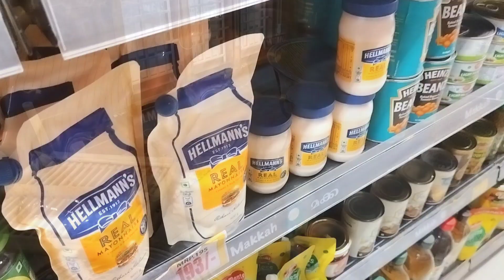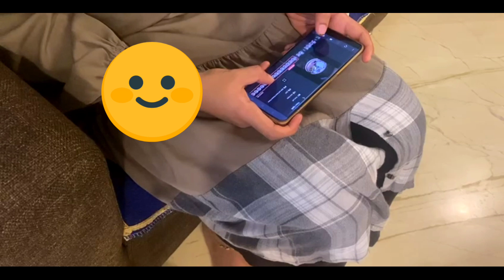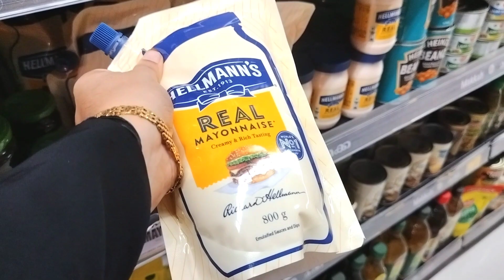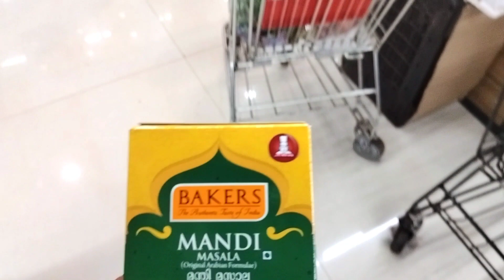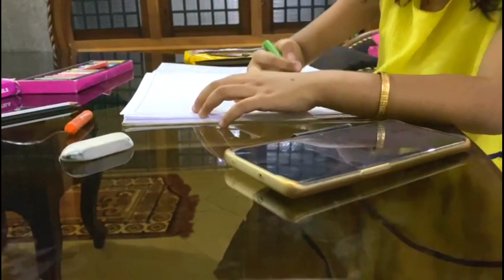എന്റെ വീട്ടിലെ ഒരു ദിവസം ഇങ്ങനെ😄||മടിയില്ലാത്ത ഒരു ദിവസം🔥|| morning to evening|| a full day🥰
Full day in my life video
full day routine
full day in my life
a day in my life
full day malayalam
full day malayalam vlog
full day malayalam channel
shopping vlog
shopping day
shopping day in my life
food recipes

A full day in my life
A full day in my life video
A full day in my life video vlog
Full day
Full day vlog malayalam channel
Malayalam vlog
Shopping vlog
Shopping video
Shopping vlog malayalam
Full day shopping vlog
Playing vlog
Children playing vlog
Playing video
Food recipes
Recipes vlog
Indian mom day in my life
A busy vlog malayalam
Cleaning vlog
Cleaning vlog malayalam
Cleaning motivation
Cleaning ideas
Kitchen cleaning
Kitchen cleaning ideas
Kitchen cleaning malayalam
Kitchen vlog
My house
First day in my life
First day in my life at home
First day vlog
First day vlog malayalam
simple day in my life video
snacks recipe
simple snacks recipe
morning tea recipe
morning routine
morning
special food recipes
morning to evening routine malayalam
special idli recipe
idli recipe malayalam
busy day in my life video
busy day in my life video malayalam
kannur vlogs
kannur vlogs malayalam
malayalam channel vlogs
chatni recipe
easy chatni recipes
easy chatni recipes malayalam
chatni recipes malayalam
full day malayalam
full day my life malayalam
all indian moms routine
morning routine
morning vlog
special vlog
cleaning
cleaning motivation malayalam
cleaning day
motivation vlog
motivation vlog Malayalam
motivating vlog
easy motivations
lovely vlog
thakkali chatney vlog
thakkali chutney vlog malayalam
thakkali chutney vlog recipe
food recipes vlog
special biriyani recipe
special food recipe
day in my life video
indian mom daily morning routine
daily my life
day in my life malayalam
malayalam channel
youtube trending videos
beaf curry recipe
beaf special recipe malayalam
beaf recipe Malayalam
tasty beaf recipe
special fish biriyani recipe

special vlog
special video
full day vlog
party vlog
special anniversary vlog
a full day in my life video malayalam

food recipe malayalam
food recipe

daily vlog
day in my life vlog
full day
food videos
easy food recipe malayalam
easy mutton recipe malayalam
biriyani recipe
biriyani recipe malayalam
special food recipe
special food recipes malayalam
daily indian mom routine
morning routine
evening snacks
tea time snacks
easy morning breakfast recipe
morning breakfast recipe malayalam
a day
a full day vlog
a full day vlog Malayalam
a day in my life video
shopping vlog
shopping vlog video Malayalam
food recipes
food recipes malayalam
food recipes malayalam vlog.
malayalam channel
Malayalam video
shopping
day in my life video malayalam
all videos
malayalam vlog
dress shopping
dress shopping Malayalam
dress shopping vlog
malayalam
Malayalam channel
special vlog
morning to night routine
morning routine
morning to night routine vlog
special vlog
special video
full day vlog
party vlog
special anniversary vlog
morning to evening day in my life video
morning to evening life.
morning to evening day in my life
morning to evening day in my life with family
morning routine malayalam
morning food recipes
morning food recipes malayalam
morning vlog
evening vlog
morning to night routine malayalam
full day in my life malayalam
malayalam vlog
full day morning to evening
full day morning to evening routine
full day life
easy food recipes
easy food recipes malayalam
shopping vlog
shopping vlog malayalam
shopping video
shopping video Malayalam
malayalam channel vlog
Malayalam vlog
malayalam super channel
Malayalam recipes
full day routine
full day routine malayalam
full day
fill day routine vlog
full day routine vlog malayalam
full day malayalam
easy cooking vlog
shopping vlog